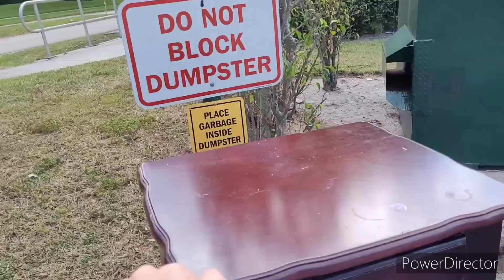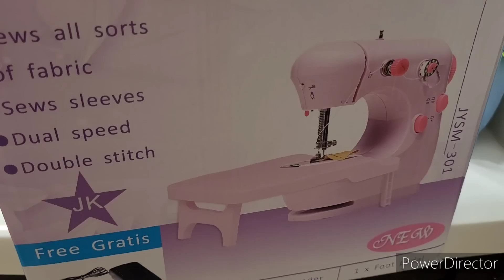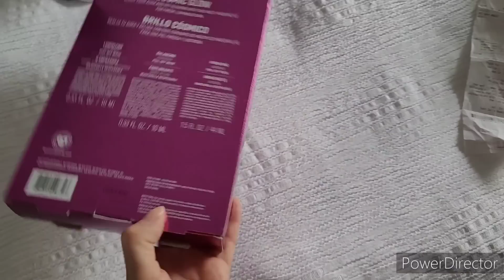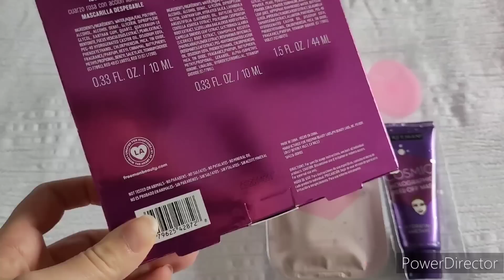США ХОЖУ ПО МУСОРКАМ. Нашла что-то очень ценное.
Я ютуб блогер. У меня и у мужа есть замечательная работа. Мы живём во Флориде. А также я люблю гулять по нашему жилому комплексу и снимать видео что выкидывают Американцы.